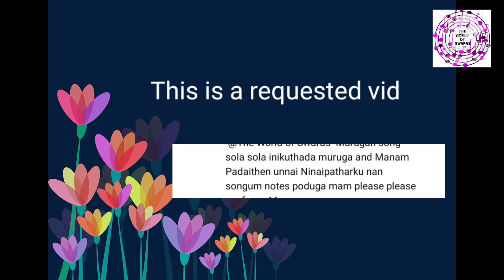MANAM PADAITHEN..... |மனம் படைத்தேன் SWARAS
SWARAS FOR MANAM PADAITHEN. |மனம் படைத்தேன் (TAMIL DEVOTIONAL SONG)

Swaras used in this song

pallavi
Sa
Ri2
Ga2
Ma1
Pa
Dha2
Ni2

charanam
Sa
Ri2
Ga3
Ma1
Pa
Dha1
Dha2
Ni2

Thanks to all of you who have watched this video.